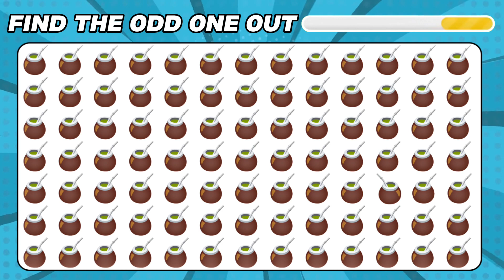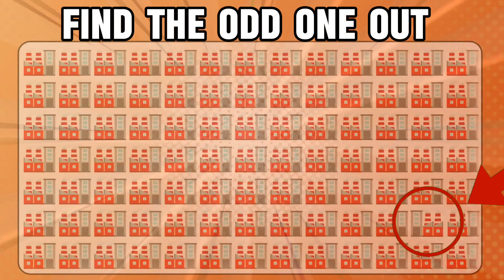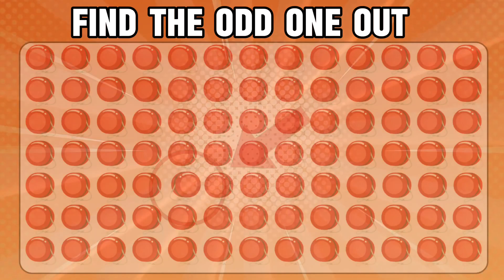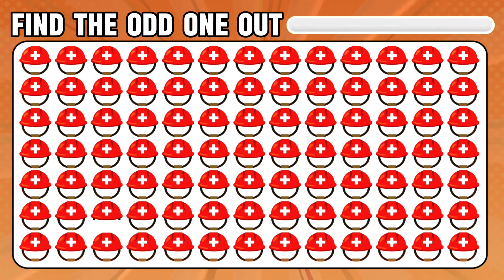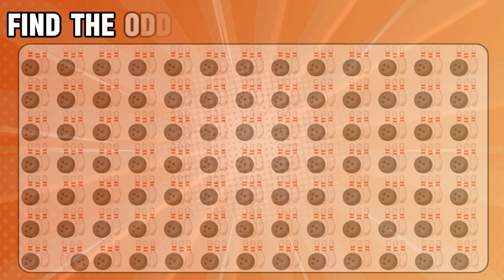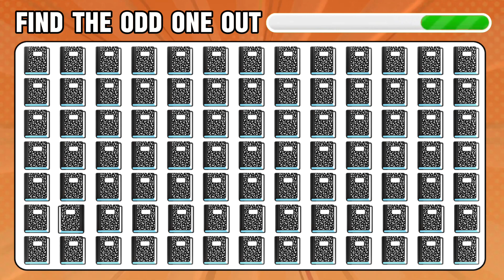Find The ODD Emoji | Find the odd one out | Emoji Quiz!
Find the odd one out easy medium hard
Find the odd emoji in Hindi
Find the odd emoji out spot the difference emoji emoji puzzle quiz find the difference
Find the odd emoji out odd one out puzzle find the odd emoji quizzes
Find the odd emoji out Christmas
Can you find the mistake
can you find the odd emoji in 15 second's
Can you find the emoji
Can you find the one out
Can you find the odd one out emoji in 30 seconds
Emoji detectives wanted can you find the odd emoji
CAN you find the odd one out Logo quiz
CAN you find the odd one out in these pictures
New Epic Emojies
16 Levels Emoji Quiz